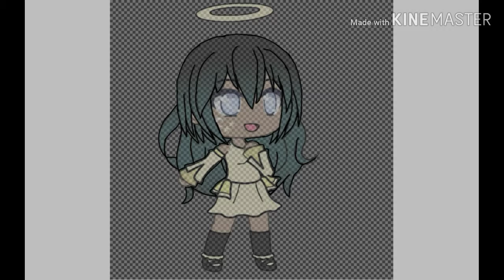Happy Halloween bois